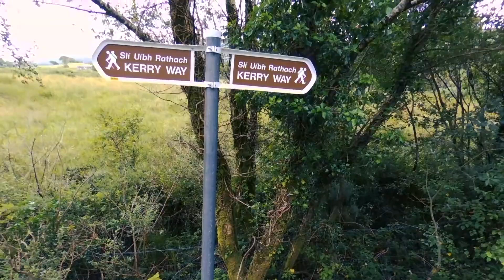Ring of Kerry - County Kerry, Ireland